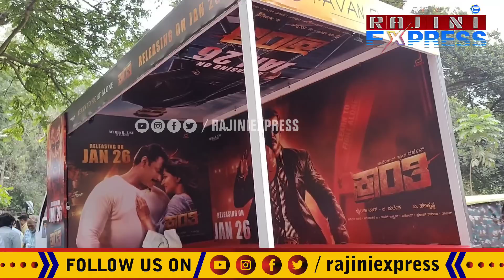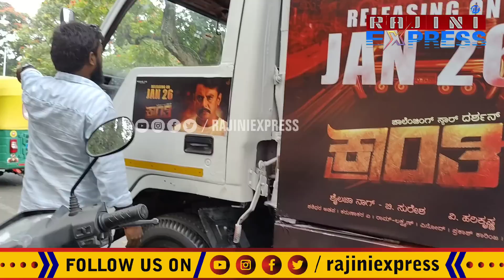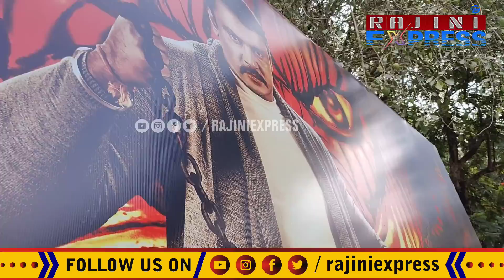ಕ್ರಾಂತಿ ಟ್ಯಾಬ್ಲೋ ಫಸ್ಟ್ ಲುಕ್ | kranti tablo first look | darshan thoogudeep| Rajini express